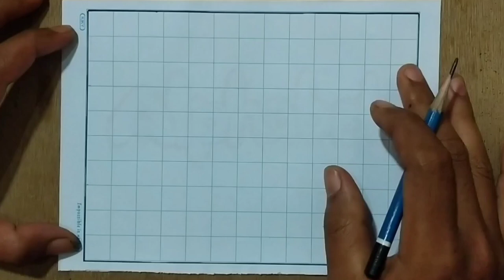@BaimPaula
Nama YouTuber Baim wong atau Baim Paula